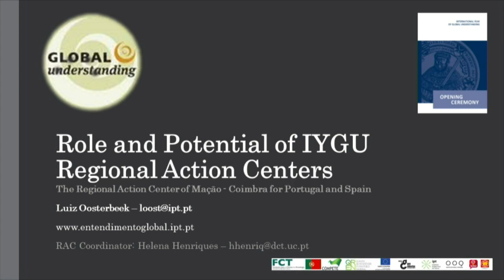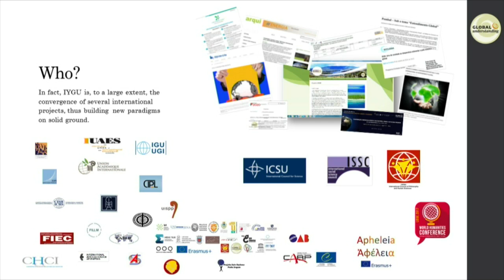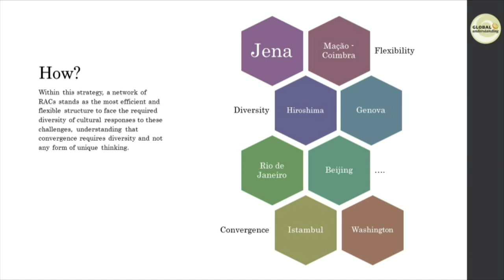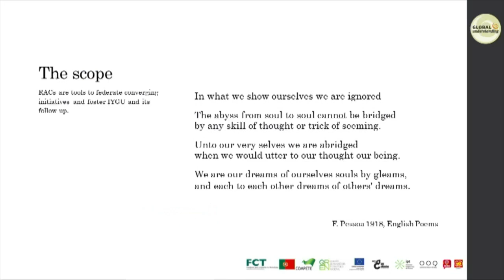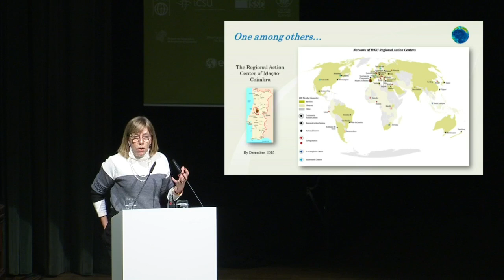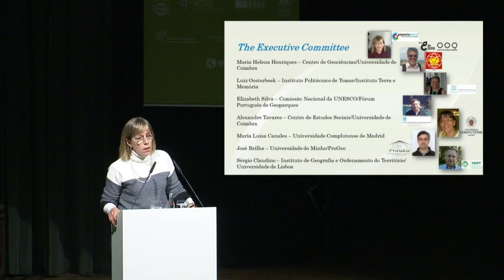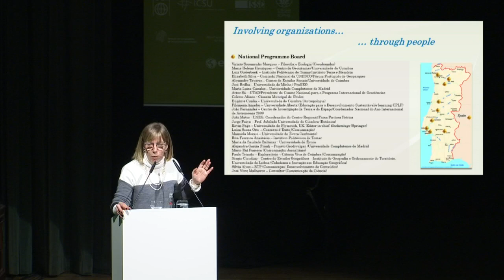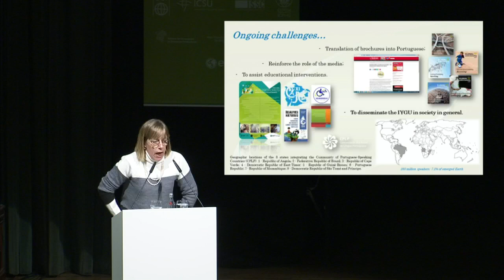IYGU Opening Ceremony - Luiz Oosterbeek and Helena Henriques (Portugal)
Role and Potential of IYGU Regional Action Centers
A keynote presentation from the International Year of Global Understanding Opening Ceremony in Jena, 2.2.2016, by JLuiz Oosterbeek, representing the University of Tomar and Helena Henriques, representing the University of Coimbra.